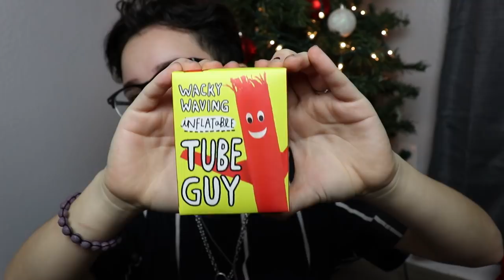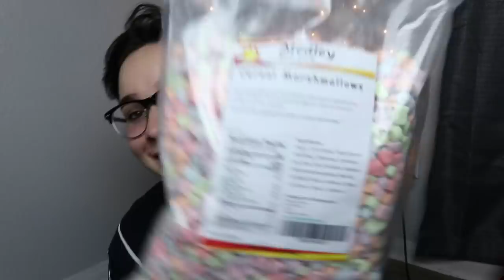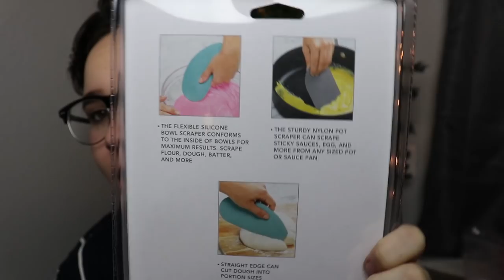What I got for Christmas 2020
♡FAQ♡
age? 17
birthday? August 13th
grade? 12th
editing software? Adobe Premiere Pro CC
am I lesbian? yes

☽is Angelina spicy your mom? yes